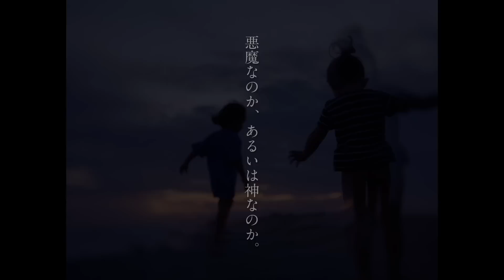映画『闇のあとの光』予告編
メキシコの鬼才カルロス・レイガダスが監督と脚本を務め、第65回カンヌ国際映画祭監督賞に輝いた異色作。豊かな大自然に囲まれたメキシコのとある村で暮らす家族を軸に、それぞれの登場人物が抱える深い心の闇を、圧巻の美しい映像と共に映し出す。レイガダス監督の実の息子と娘も出演。観る者の心をざわめかす不可思議な作品のトーンと魔力に圧倒される。
配給: フルモテルモ
配給: コピアポア・フィルム
(C) No Dream Cinema, Mantarraya Productions, Fondo para la produccion Cinematografica de Calidad (Foprocine-Mexico), Le Pacte, Arte France Cinema